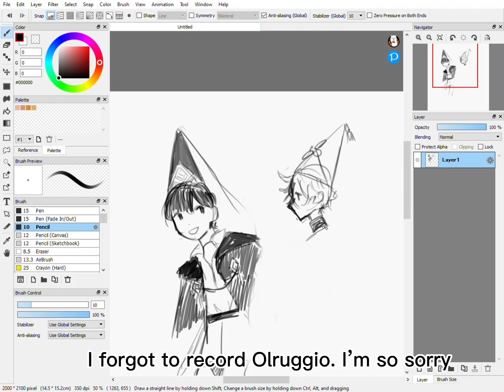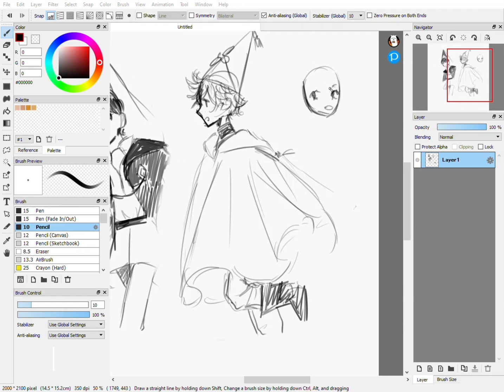WHA art study